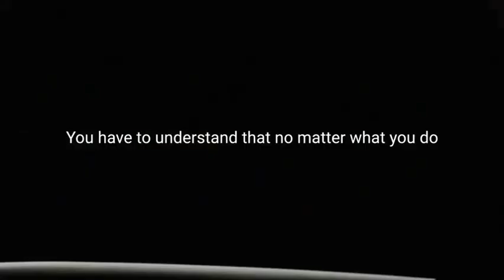Motivation / Aggressive Patience - Ben Lionel Scott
My Edited Clips from the Powerfully Inspirational Vid by Ben Lionel Scott entitled "Hard Work & Patience". ** "We can Be and Do what God has Enabled us to Become and Accomplish." Shea ~ // Not to be monetized.